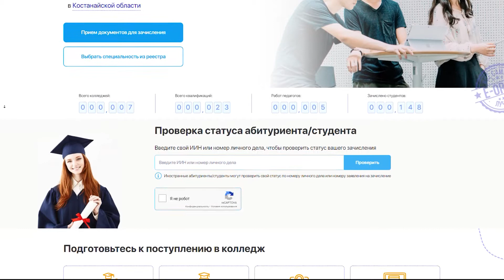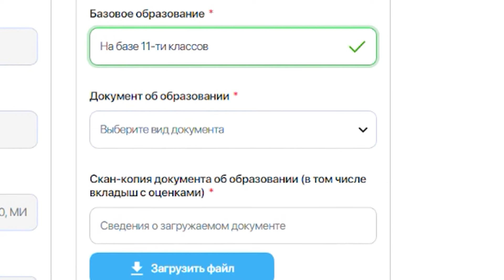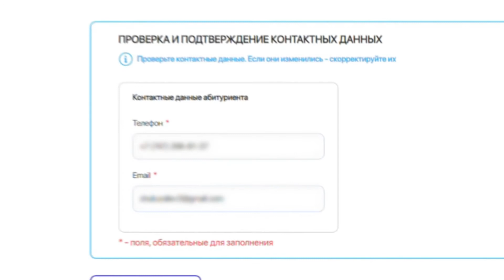Подача заявления через ИС "Азамат"